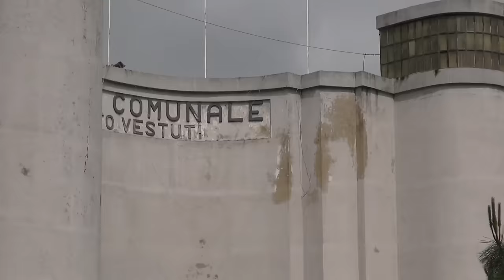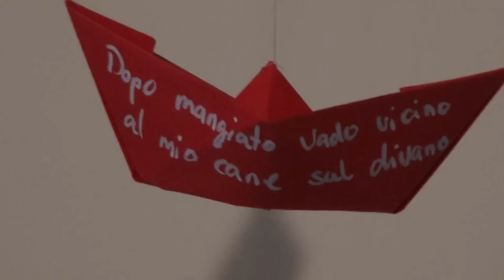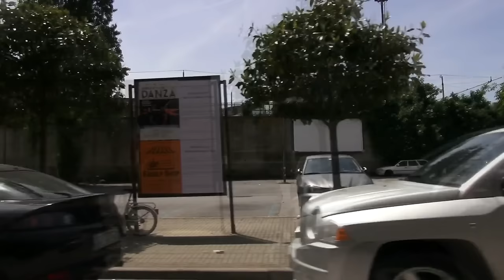Passaggio a sud est #4 - Pola Polanski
Passaggio a sud est è un ciclo di 5 residenze artistiche dedicato alle arti visive, nato da un'idea dell'artista Antonio Petti e svoltosi da Settembre 2013 a Marzo 2015 nella “periferica” sala di teatrisospesi e, in conclusione, nello storico e centralissimo Palazzo “Fruscione” - fatto che ha scatenato diverse polemiche nel cuore della borghesia benestante salernitana.

Passaggio a Sud Est gode della collaborazione della Cattedra di Sociologia degli audiovisivi sperimentali e di Sociologia dei processi comunicativi dell'Università degli studi di Salerno, del Comune di Salerno, dell'Assessorato alla Cultura e di numerose associazioni locali e dell'assenza- ci teniamo a ribadirlo- di alcun finanziamento pubblico o privato che sia.

Gli artisti ospitati in residenza sono Andreas Zampella, Renata Frana, Pola Polanski, Marco Romano e Paolo Puddu. I video ritratti qui presentati, realizzati dall'attore/musicista e regista Carlo Roselli, sono la testimonianza di quanto è stato fatto nel corso di queste esperienze residenziali che, tra momenti di poetica bellezza e difficoltà di vario tipo, hanno indicato possibili modalità di ricerca e di scambio avulsi da qualsiasi contesto mercantile.
Di seguito la presentazione e link utili.

Con "PASSAGGIO A SUD EST" s'inaugura un modo inedito per Salerno di fare e produrre arte. Ogni artista ospitato ha avuto la possibilità di lavorare in un clima di concentrazione e libertà, in uno spazio/laboratorio allestito ad hoc ed operativo per 72 ore continuative e assolutamente in maniera gratuita.

La direzione artistica e le indicazioni del M° Antonio Petti sono preziose per l'ottima riuscita di questa prima fase del progetto, mantenendo gli artisti coinvolti in un clima stimolante e accogliente al tempo stesso e vivificando la relazione tra diverse generazioni di artisti, sviluppando risultati inattesi professionali e umani.

Abbiamo accompagnato passo dopo passo lo sviluppo di ogni residenza creativa, dal concepimento iniziale dell'opera alla sua realizzazione, compiendo viaggi nelle città di residenza degli artisti invitati e ospitandoli negli spazi di teatrisospesi sulla lungomare Marconi, seguendoli con i nostri strumenti di ripresa audio/video e operando dei video-ritratti che documentano il passaggio compiuto.

teatrisospesi
PASSAGGIO A SUD EST

Renata Frana
Marco Romano
Pola Polanski
Paolo Puddu
Andreas Zampella

Carlo Roselli

direzione organizzativa
Serena Bergamasco

Ufficio stampa
Concita De Luca
Paolo Romano

direzione artistica
Antonio Petti

produzione
teatrisospesi